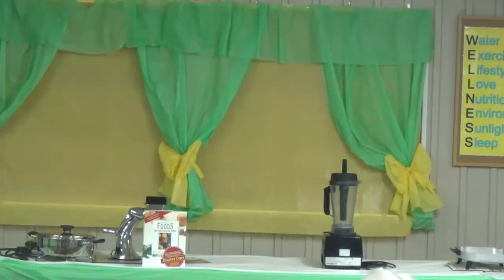Lucedale Night 3 - Dinner